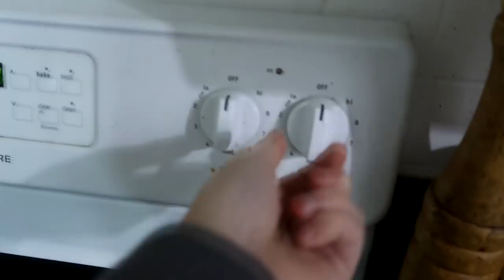SOMETHING AMAZING HAPPENED AT THE HORSE BARN! Day 330 (17/28/17)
SOMETHING AMAZING HAPPENED AT THE HORSE BARN!

DaybyDayVlogs
110 North Front Street - A3,
Suite #213
Belleville, Ontario, K8P 0A6
Canada